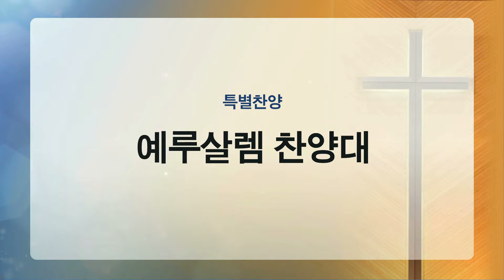[부평감리교회] 2024-02-04 | 주일3부 | 존귀하신 주 by. C. Berry | 예루살렘 찬양대 & 임마누엘 관현악단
찬양대 : 예루살렘 찬양대 & 임마누엘 관현악단
지    휘 : 전두필 장로
제    목 : 존귀하신 주
작    곡 : C.  Berry